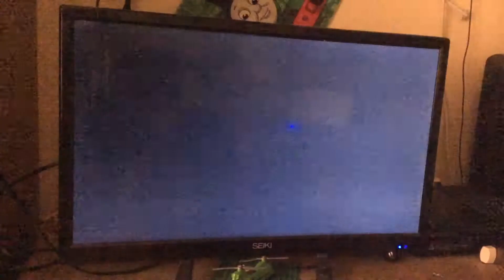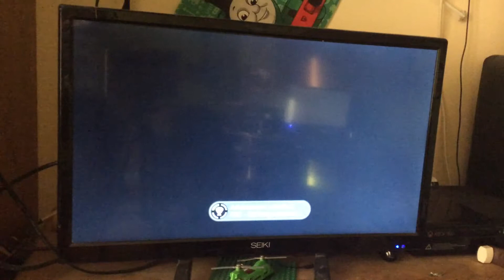Lego lord of the rings troubled king of evil 9